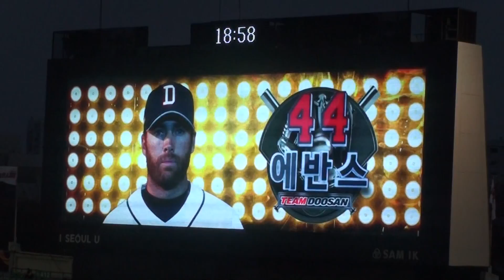2016시즌 두산베어스 타자 닉 에반스 등장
2016시즌 두산베어스 타자 닉 에반스 등장